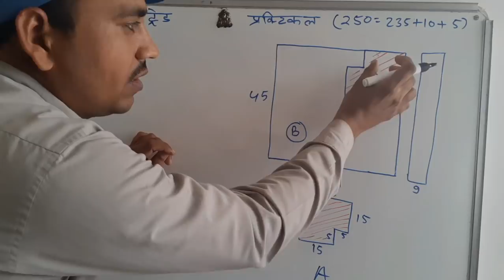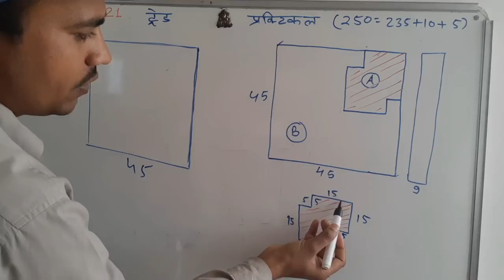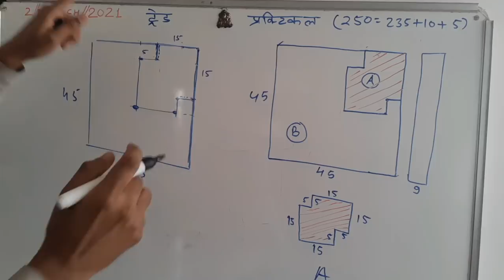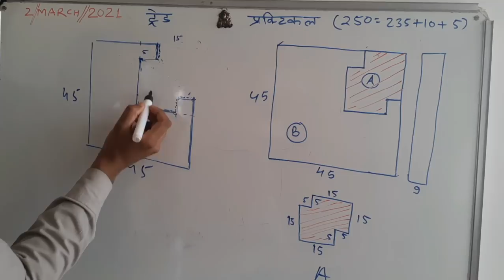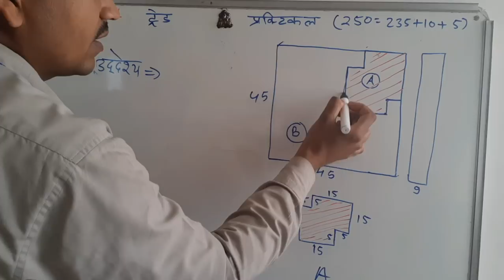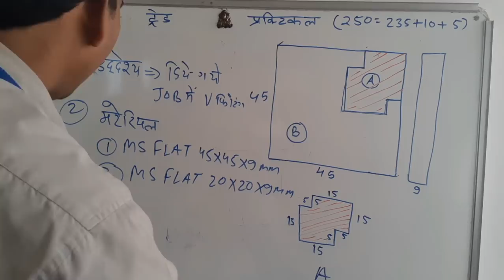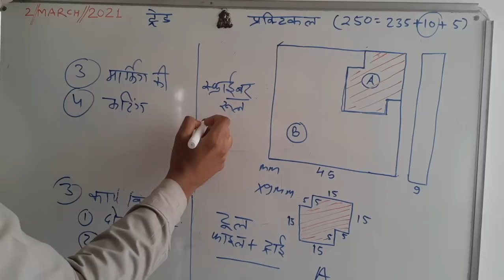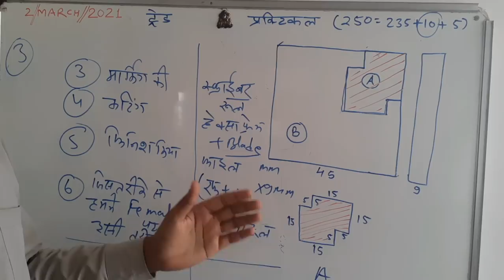Iti fitter practical/फिटर प्रैक्टिकल sem. 1/fitter trade practical semester2/ fitter trade practical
Iti fitter trade practical 2 मार्च 2021 कैसे करना था और आपने कैसा किया
यह सब आपको बताउगा
जो पूरे 300 no दिला सकता है